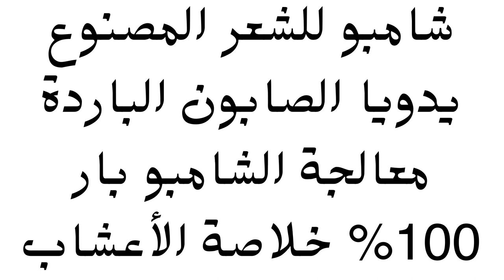العناية بالشعر التالف والمتقصف#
-Our shampoo bars contain plant-based ingredients, are super concentrated and manufactured in the USA with plastic-free packaging! All of our bars are scented with natural oils and boast nutritious vitamins for your hair. They lather well, remove build up, and leave your strands SO smooooth. These bars are perfect for any shower and travel well. Not only are they healthier for your hair, but also better for the planet!
For best results, pair your shampoo bar with one of our conditioner bars! Our shampoo and conditioner bars have been specially created to work together in synergy for lush-looking hair.